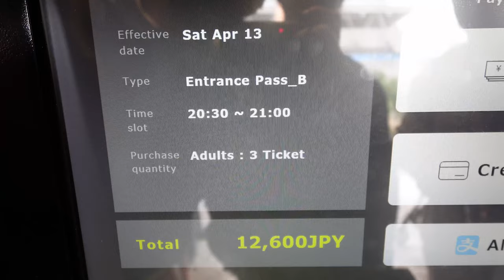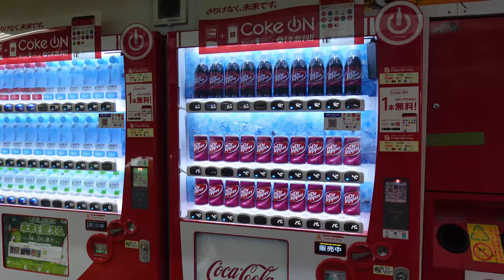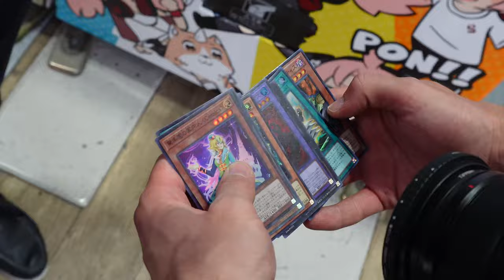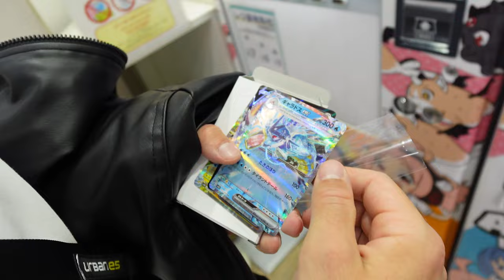DAS passiert, wenn du 1 TAG in TOKIO bist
In diesem Video nehme ich euch an einem ganz normalen Tag in Tokio mit.

Code: senf10
ᵂᴱᴿᴮᵁᴺᴳ

Euer Simon